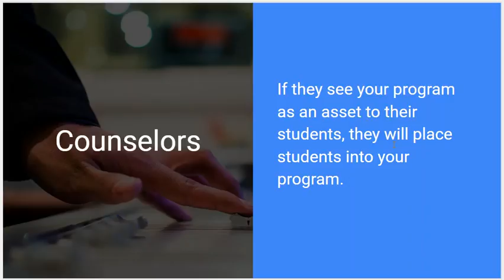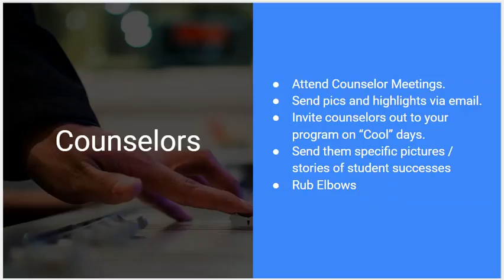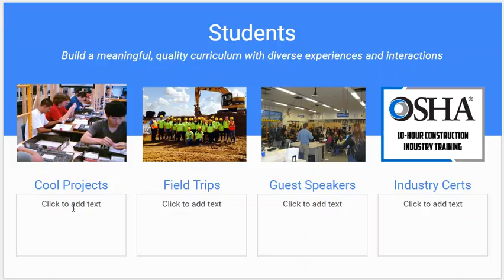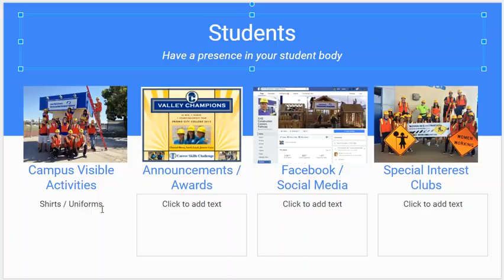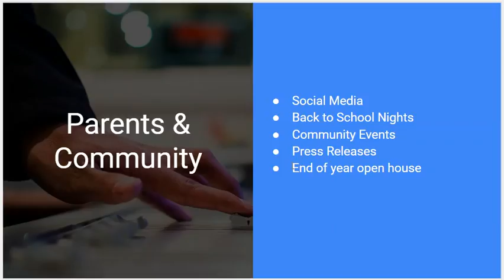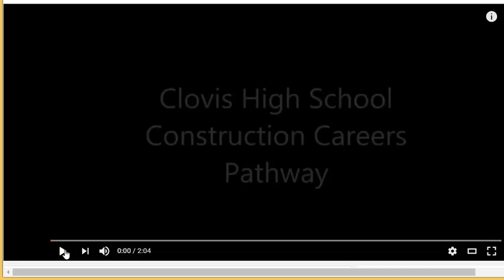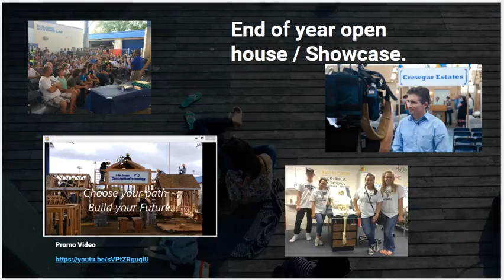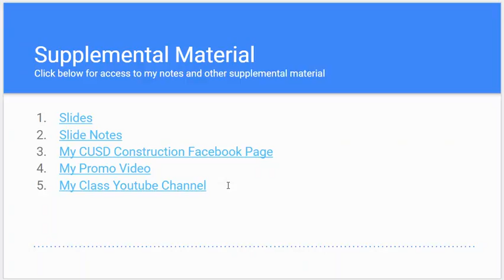CTE Recruitment Strategies JJE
Here are a few links to the supplemental material mentioned in the video.  NOTE:  You must be logged in with your CUSD credentials to see the Google Docs.